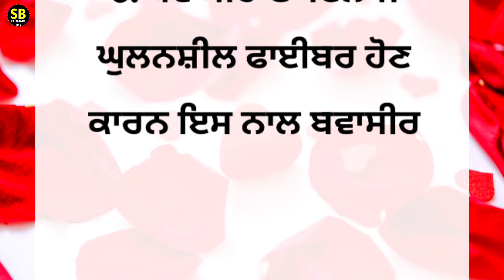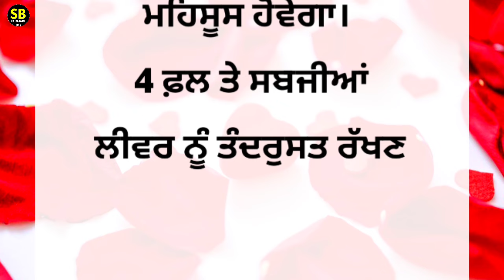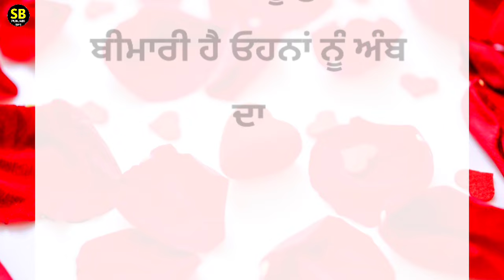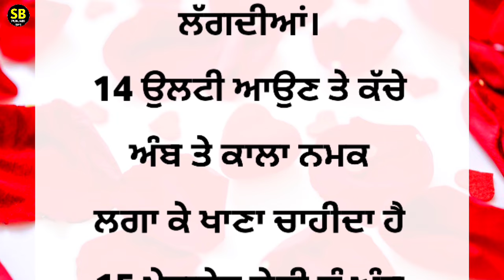ਮੂਲੀ ਖਾਣ ਦੇ ਫਾਇਦੇ ਜਾਣ ਕੇ ਤੁਸੀਂ ਹੈਰਾਨ ਰਹਿ ਜਾਓਗੇ ।best lines |positive life quotes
best lines
kichen tips
kitchen safety
home bastu
beauty tips
5 tips for healthy hair